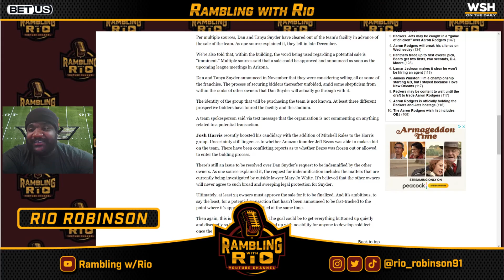DAN & TANYA SNYDER HAVE CLEARED OUT OF THE FACILITY! SALE OF THE WASHINGTON COMMANDERS IS IMMINENT!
IT IS HAPPENING

FOLLOW @WSHONTHEDAILY ON ISTAGRAM!

🚨Just Partnered with @BetUS_Official Sportsbook & Casino!